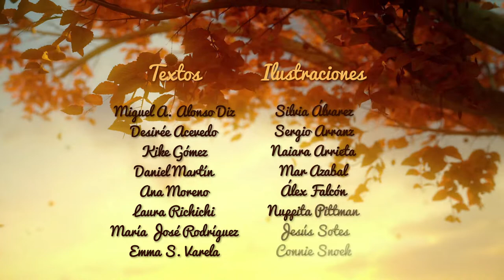LAS ESTACIONES CONTADAS COMO NUNCA (BOOKTRAILER)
¿Conoces las estaciones del año? Seguro que nunca antes te las habían contado así…
Los largos días del verano nos saludan con la arena bajo nuestros pies, mientras las cigarras cantan alegres al sol.

El otoño nos despierta con una brisa fresca y teje una alfombra de hojas ocres. Las ardillas llenan la despensa y las golondrinas se despiden.
El largo sueño del invierno abraza a los animales del bosque, a medida que lo cubre todo de un frio manto blanco.

Cuando los pájaros cantan llega la primavera. Vuelven las risas, florece la alegría y el viento transporta un dulce aroma.
Cada estación es diferente, bien sea en rima o en prosa.

“Las Estaciones contadas como nunca”, 4 relatos y 4 poemas para redescubrir el paso del tiempo. Un proyecto escrito por 8 autores e ilustrado por 8 grandes artistas. La mejor forma de conocer las Estaciones del año. Editado por Pirracas Editorial.

AUTORES

Miguel A. Alonso Diz
Desirée Acevedo
Kike Gómez
Daniel Martín
Ana Moreno
Laura Richichi
María José Rodríguez
Emma S. Varela

ILUSTRADORES

Silvia Álvarez
Sergio Arranz
Naiara Arrieta
Mar Azabal
Álex Falcón
Nuppita Pittman
Jesús Sotes
Connie Snoek